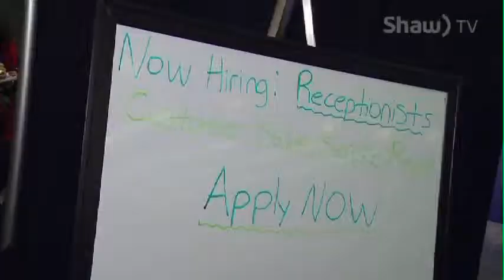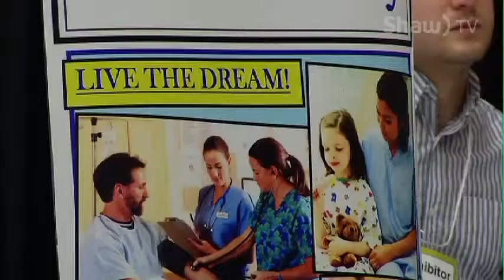go! Edmonton - CareerFairCanada.ca - 04/14/15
go! Edmonton hosted by Bianca Jade – Edmonton Career Fair and Training Expo - 04/14/15 - CareerFairCanada.ca

Footage of Job Classified's Edmonton Career Fair and Training Expo
at the Shaw Conference Centre on April 14th, 2015

Discover. Apply. Connect